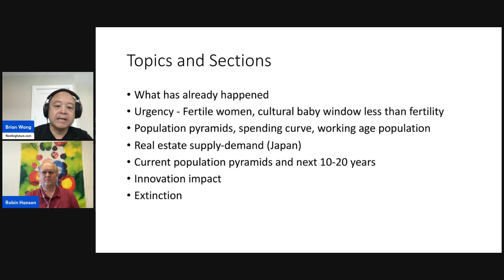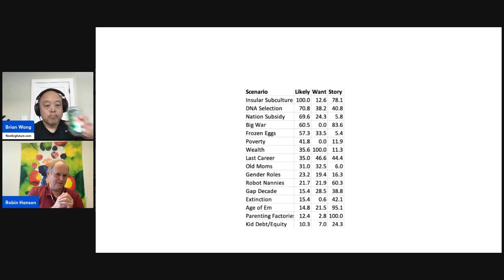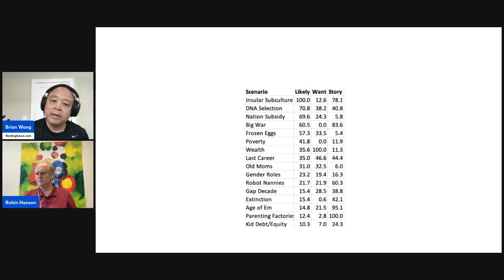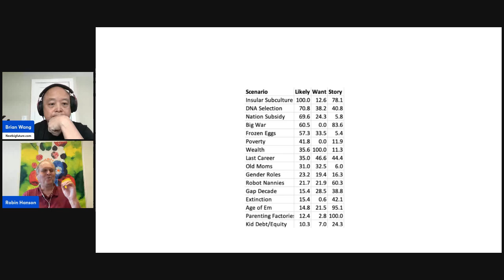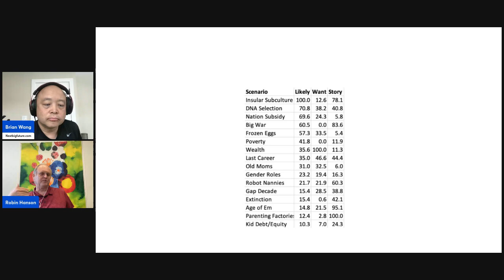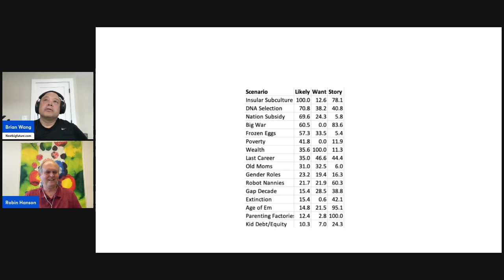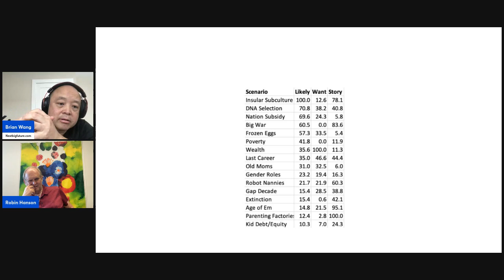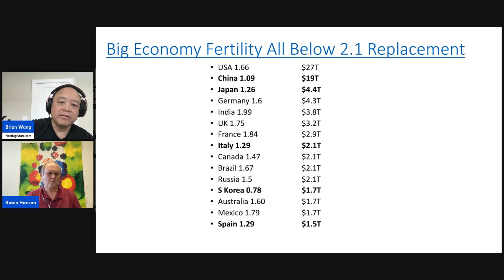Robin Hanson and Brian Wang Discuss the Global Population Crisis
Futurists Robin Hanson and Brian Wang talk about how the global population crisis can send the world into an innovation and economic dark age which could ruin all hope for other positive future scenarios.

Nextbigfuture has had many articles about the important topic of the fertility crisis. A shrinking and aging population can lead to a permanent global great depression.

The Great Depression was a global event in the 1930s. There are proposed definitions of economic depressions, which are
* a decline in real GDP exceeding 10%, or
* a recession lasting 2 or more years.

I am writing about it because it has already been happening in Japan. Japan’s population peaked in 2008 at over 128 million and they are now at 122 million and will be under 100 million in 2050. The median age in Japan is now 48 and will be about 55 in 2050. Japan’s GDP peaked in 1995 at $5.5 trillion. It is now 28 years later and its GDP is 20% less.

China could see its population drop from 1.4 billion today to 1.1 billion in 2050. This happens without the birthrate in China dropping more. It is about not being failing to increase births dramatically.

Japan should have grown from $5 trillion to $10 trillion or more. The US more than tripled its economy from 1995 to today. 30% of the world economy (China at $19 trillion) could hit worse than what Japan experienced fro 1995 to today from 2023 to 2050.

I discuss this this topic in many artiicles.

I cite the movie Inception where the Japanese character Saito offers the hope of the main character reuniting with his children by taking a risk. Japan is the nation that is leading the way into a fertility crisis with not enough babies or children. The lack of children and families is increasing the percentage of people who are growing old and dying alone. Kodokushi (孤独死) or lonely death is a Japanese phenomenon of people dying alone and remaining undiscovered for a long period of time. NLI Research Institute, a Tokyo think tank, estimates that about 30,000 people nationwide die this way each year. However, there is a far larger number of solitary and lonely elderly in Japan. A study on Japanese older adults reported that 31.5% were socially isolated. In addition, it has been reported that 27.0% of older adults in the United Kingdom and 24% of older adults in the United States are socially isolated. People cannot unite with children that they never have. They have to take a leap of faith to have children.

For Japanese women born in 2000, between 31.6% to 39.2% will remain childless throughout their life according to estimates from the Tokyo-based National Institute of Population and Social Security Research (IPSS). The statistics in Japan and countries with 1.0 total fertility rate is that 40% of women and 50% of men will be childless. Research in Europe shows that childless individuals in family-oriented countries are more likely to become isolated.

As Inception says, do you want to take a leap of faith or become old filled with regret. Waiting to die alone.